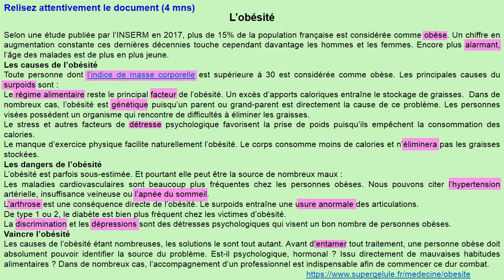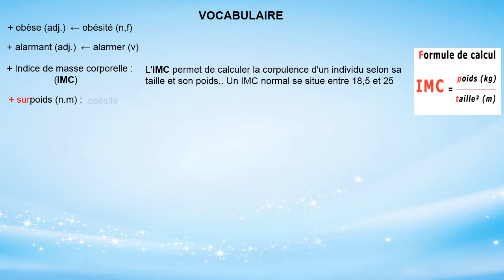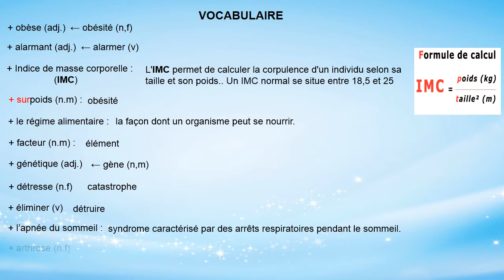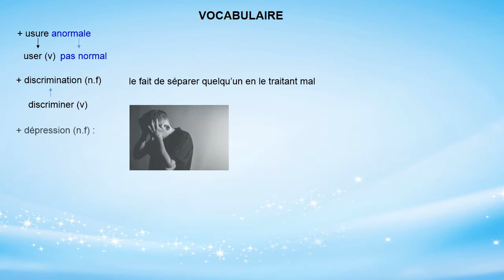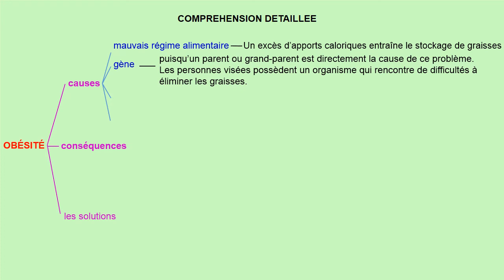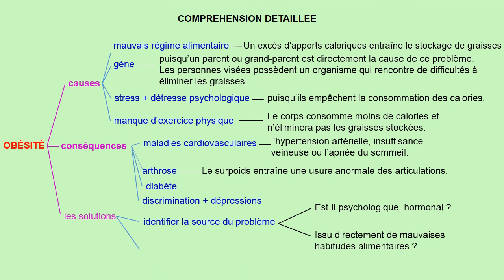LECTURE - OBÉSITÉ 2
để điền phiếu xác nhận học